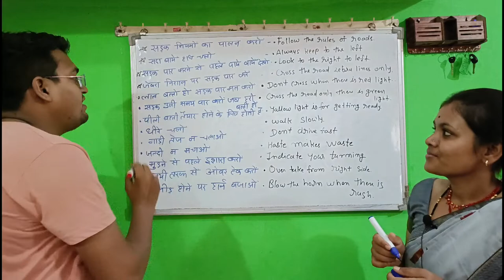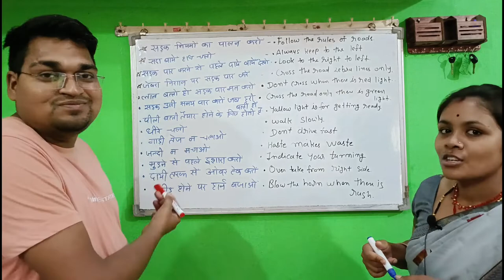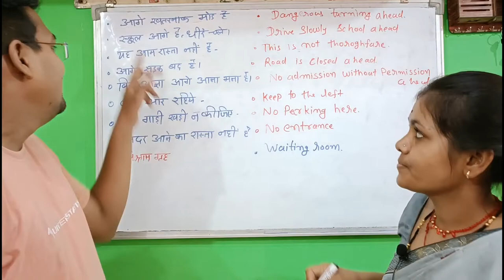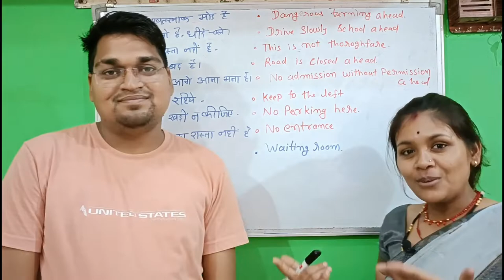Sentences for Traffic 🚦 Signal | English Sentences For Traffic Signal